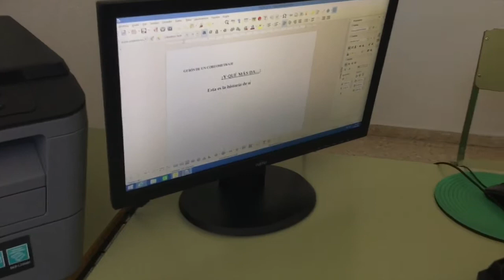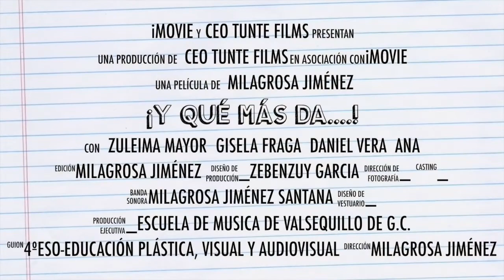¡Y que mas da...!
CEO Tunte
Secundaria

SINOPSIS: La vida de Nikiara se transforma cuando alguien nuevo llega y se sienta a su lado.